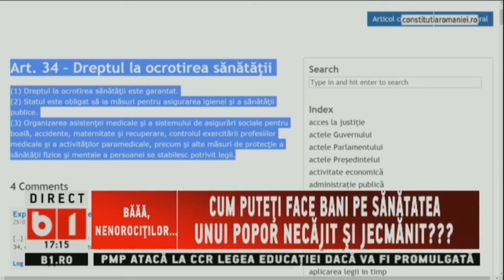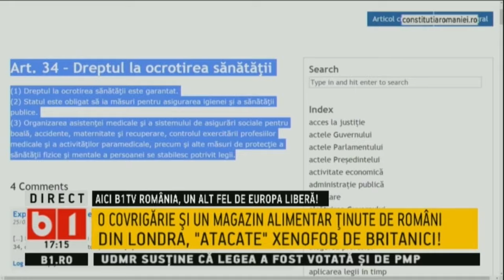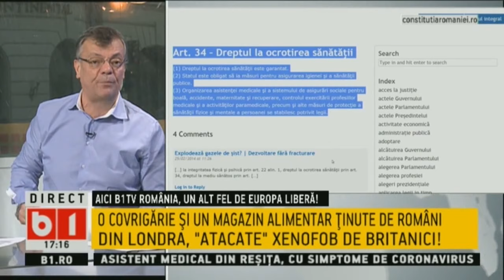SE INTAMPLA ACUM:O COVRIGARIE SI UN MAGAZIN TINUTE DE ROMANI DIN LONDRA ATACATE XENOFOB DE BRITANICI